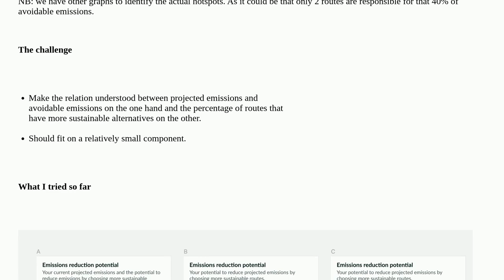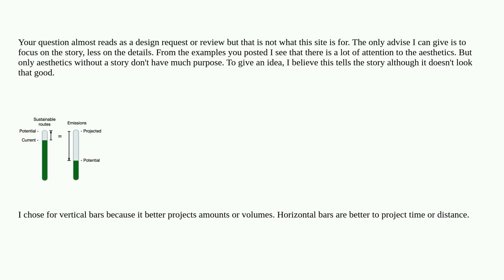Ux: How to present the relation between two KPIs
How to present the relation between two KPIs

A special thanks goes out to the community

  info-visualisation graphs